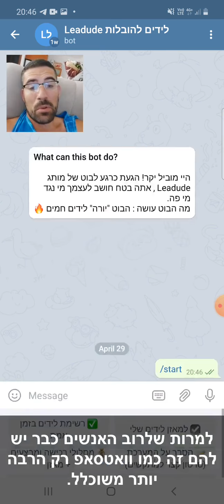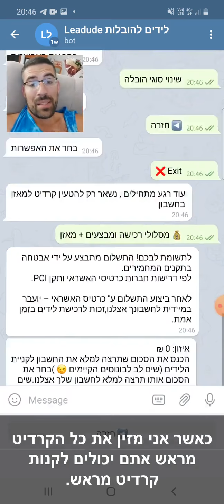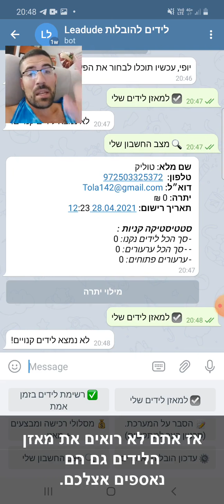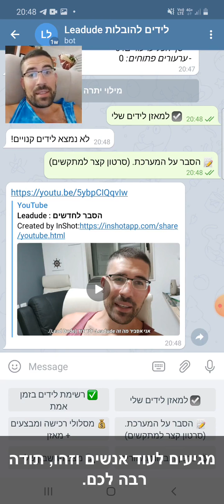Leadude : לידים זולים להובלות בלי התחייבות בזמן אמת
הובלות
הובלות קטנות
הובלות דירה
הובלות דירות
הובלות בירושלים
הובלות עם שחר
הובלות בחיפה
הובלות בפתח תקווה
הובלות בראשון לציון
הובלות עם מנוף
הובלות בנתניה
הובלות בצפון
הובלות בקריות
הובלות פסנתרים
הובלות קטנות בירושלים
הובלות קטנות תל אביב
הובלות תל אביב
הובלות באר שבע
הובלות בחולון
הובלות ברחובות